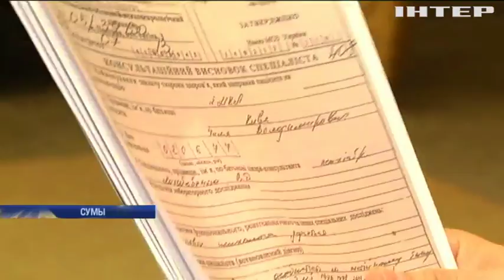Советник главы МВД Илья Кива болен шизофренией - Каплин